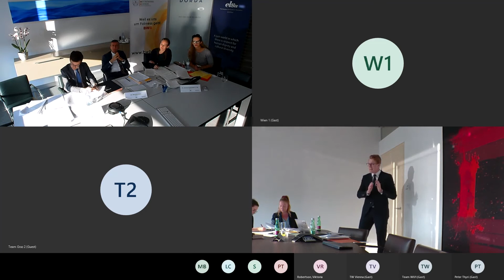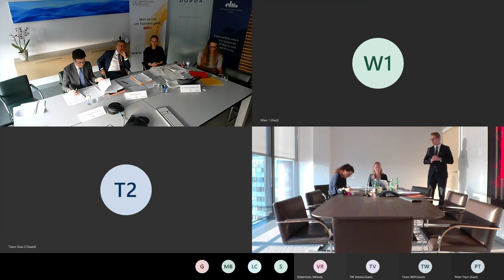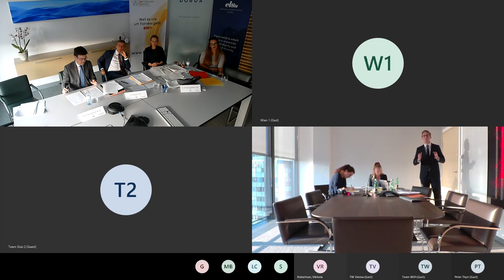Kartellrecht Moot Court 2020 - Finale Bestes Team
Kartellrecht Moot Court 2020

Impressum:
Alle Rechte liegen bei der Bundeswettbewerbsbehörde (BWB)